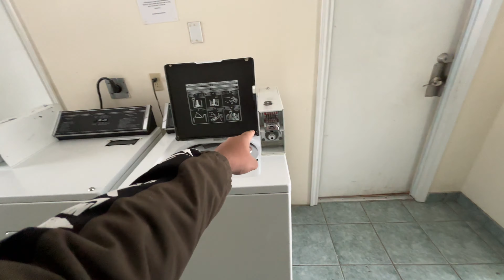INDIAN STUDENTS IN CANADA ROOM TOUR 🇨🇦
Hi Everyone,

The video is about Student accommodation in Canada where I will give your how students live in Canada, and the entire student house tour in Canada.

A lot of people ask me about the houses the students live in, in Canada, what the student accommodation in Canada looks like and what all facilities will they get. So, here is a video of my student house tour in Canada.

- How does student accommodation look like in Canada?
-What all facilities you can expect in student housing in Canada?
- What is the cost of student accommodation in Canada?

Top Queries Answered:-
1) International student house tour
2) Student house tour Canada 2022
3) Indian student in Canada
4) House tour Canada
5) Canada house tour student
6) How shared rooms look like in Canada
7) Canada student house rent
8) Canada room rent price per month
9) Canada student room tour
10) basement rent in Canada
11) international student vlog Canada
12) international student room tour Canada
13) house tour Canada 2022

14) Canada house tour 2022
15) Student house tour Vancouver